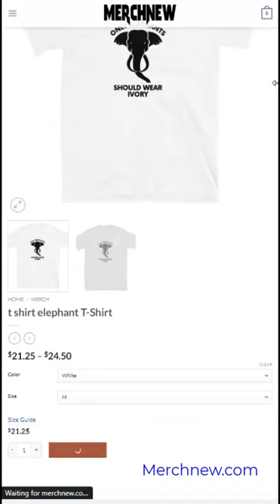elephant T Shirt